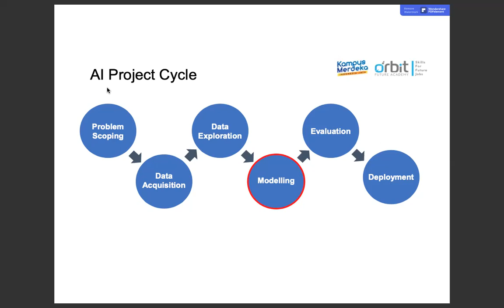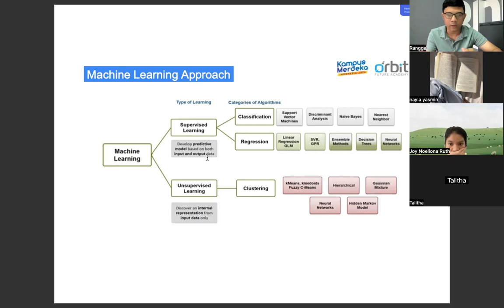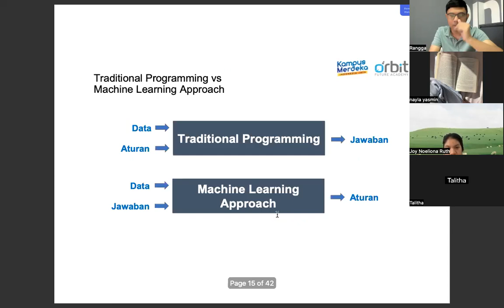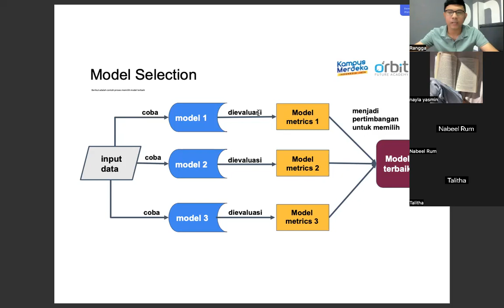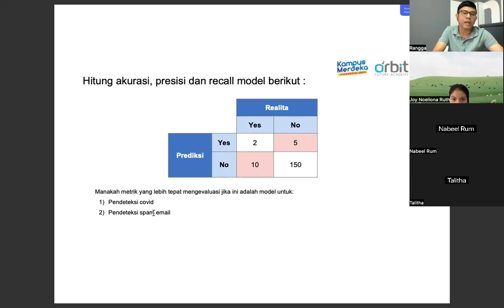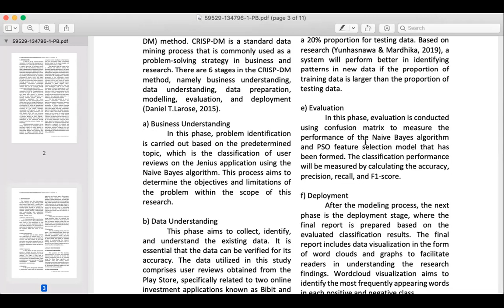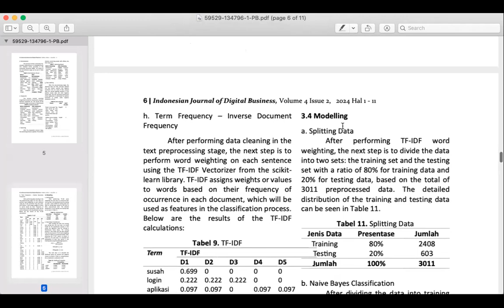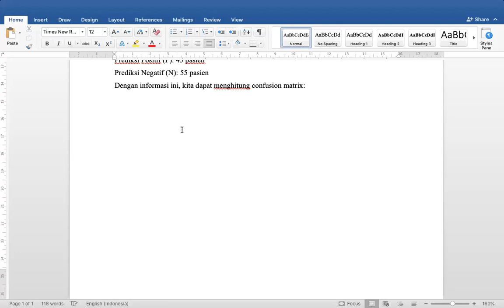AI Project Life Cycle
Kuliah Kecerdasan Buatan Program Studi Bisnis Digital dengan materi mengenai AI Poject Life Cycle.

Materi dan Slide bersumber dari Orbit Academy